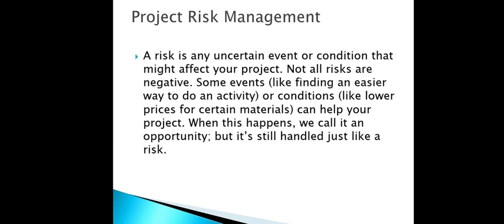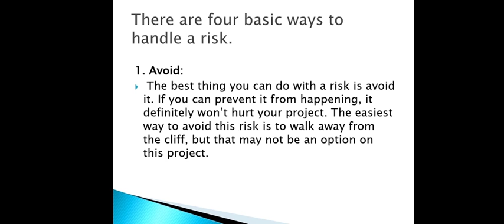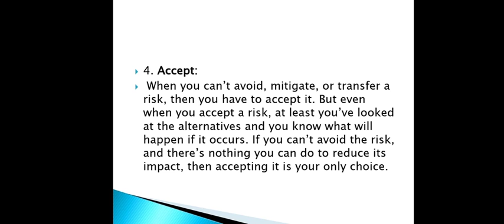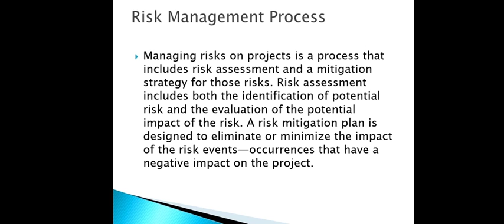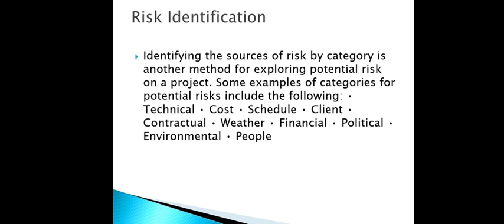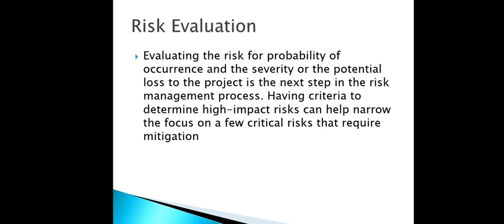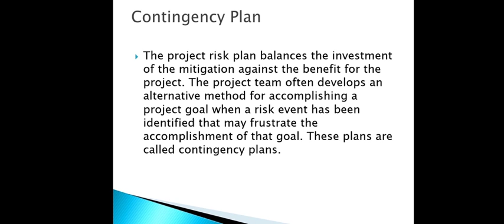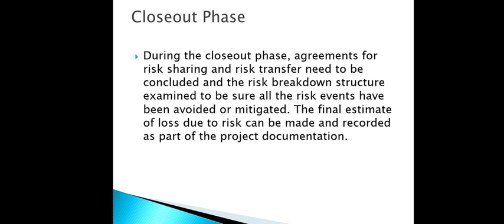ADP IT 4th Semester Project Risk Management